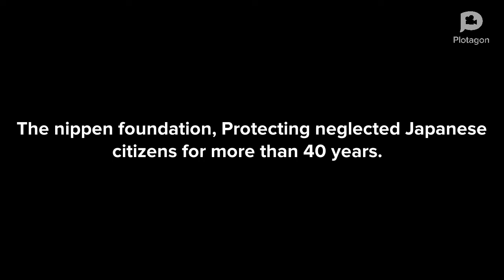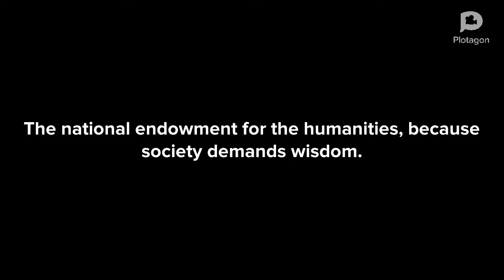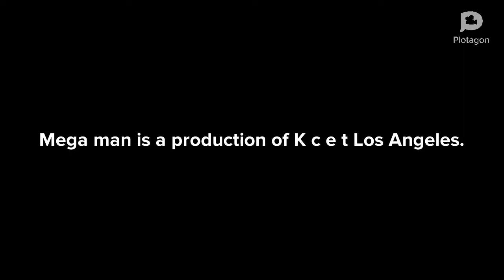Mega-Man Funding credits 2008-2010 [FAKE AS GOD]